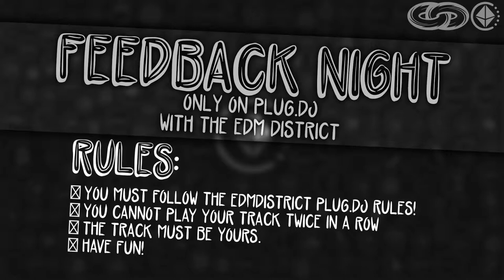Duke Dumont - Won't Look Back (Disco Fries & Aylen Remix)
Make sure you stick around for that second drop ;)

Feedback Night happens every Saturday where we come together into the official plug.dj room and play our tracks (whether it's full release or work-in-progress) to get feedback from the audience. This is a great way to get instant feedback for your track!

Join me and various others from the edmDistrict!

Rules:
   `You must follow the edmDistrict plug.dj Rules!
   `You cannot play your track twice in a row
  `The track must be yours.
  `Have fun!

Every Saturday @ 8AM-10AM, 2PM-4PM, 8PM-10PM Central Time (6-8, 12-2, 6-8 PST)